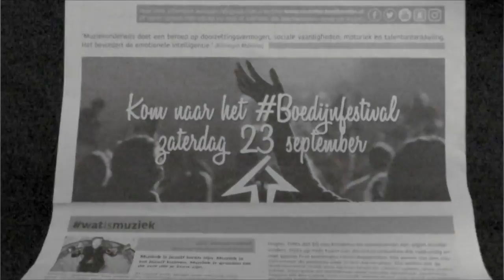Boedijnfestival - trailer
Trailer/teaser over het Boedijnfestival van Muziekschool Boedijn.

Video gemaakt door: Merijn Mooijman